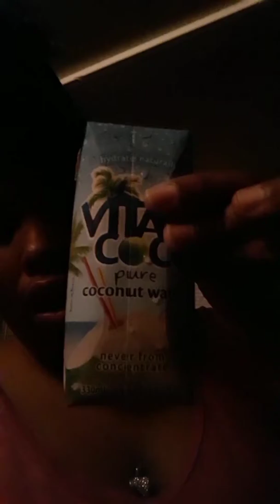7 day on my dry fast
I break my dry today im starting a water fast tomorrow I was 295 pds now im 270.4